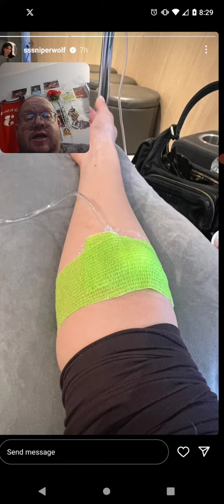SSSniperWolf Got Some Food Poisoning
Best Comment Will Be Pinned

Thanks